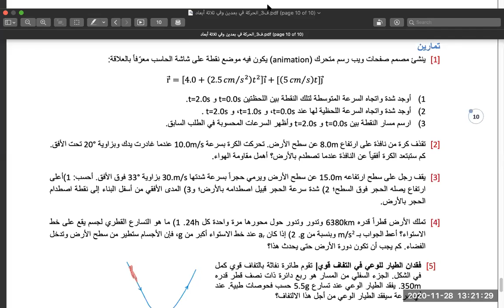Phys1 Lecture02 Part2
حل تمارين من الفصل الثالث